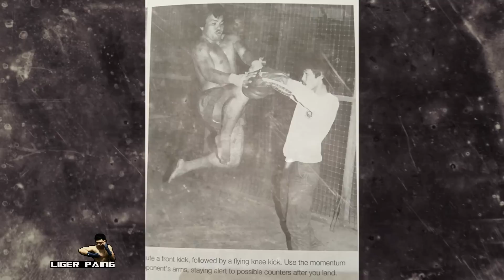LETHWEI Striking Techniques - Liger Paing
Ancient & Modern Lethwei striking techniques on Standing Bad
Demo by Liger Paing ( United Myanmar Bando Nation )

Lethwei ?
Lethwei or Burmese bare-knuckle boxing is a full contact combat sport from Myanmar that uses stand-up striking along with various clinching techniques. Lethwei is considered to be one of the most aggressive and brutal martial arts in the world, because the fighters fight bare-knuckle with only the use tape and gauze on their hands. The use of fists, elbows, knees, feet but more surprisingly, the head makes it a very unusual martial art. Although disallowed in many combat sports, in Lethwei, the use of headbutt is encouraged. This is the reason it also known as "The Art of 9 limbs".

Lek kha Moun ?
The lek kha moun is the traditional gesture performed by Lethwei fighters to challenge their opponent with courage and respect. The lek kha moun is done by clapping 3 times with right palm to the triangle shaped hole formed while bending the left arm. The clapping hand must be in form of a cup, while the left hand must be placed under the right armpit. The lek kha moun is done at the beginning of the lethwei yay and can also be done while fighting.

This invitation to fight is inspired from the birds of prey, like the eagle, as they flap their wings when flying and hunting.

Lethwei Yay ?
The lethwei yay could be described as a fight dance. It is done before the fight and as a victory dance after the fight. The lek kha moun is usually confused with the lethwei yay, but the lek kha moun is performed alongside with lethwei yay.